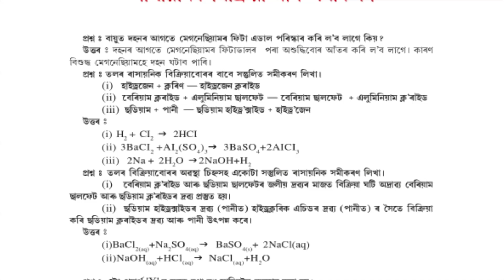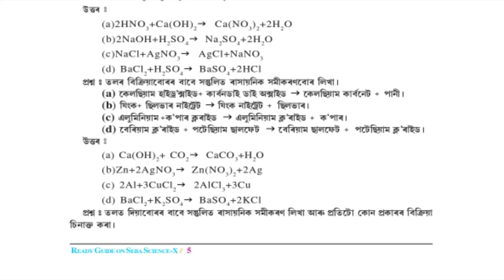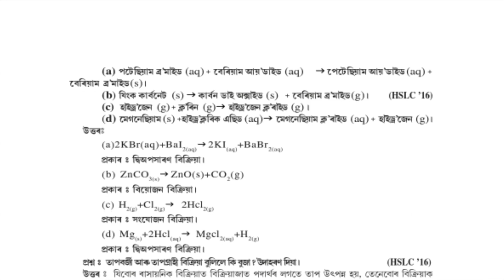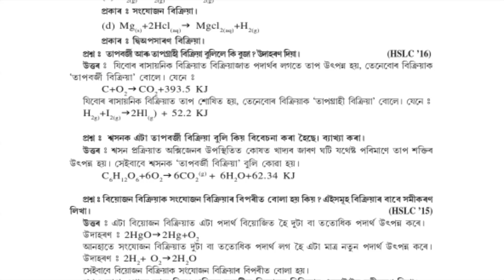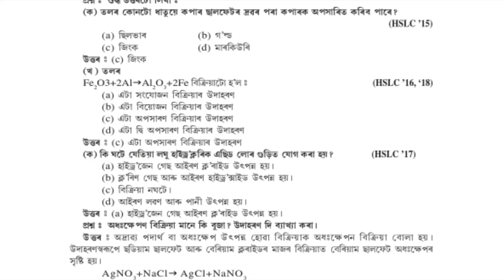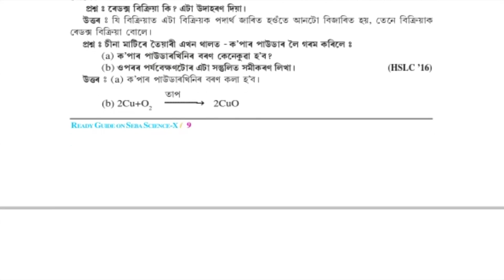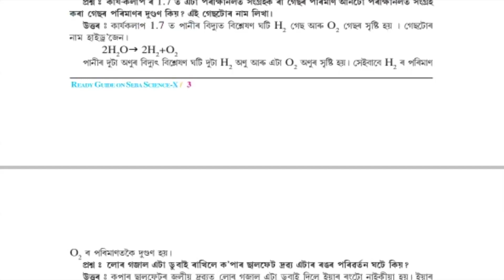CLASS 10 GENERAL SCIENCE CHAPTER 1 IMPORTANT QUATION AND ANSWER || ANURAG TECH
CREDIT - GROWHILLS PUBLISHER